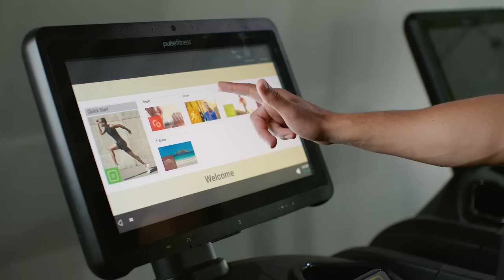Solent University, Clearing is now OPEN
Ready to start your future? At Solent University, we're with you every step of the way.